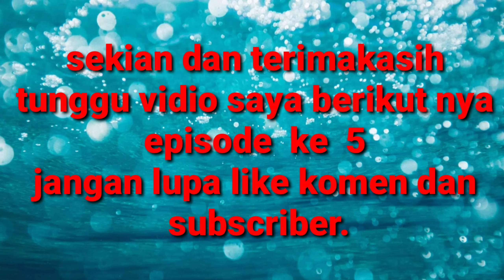Cara menancapkan kayu jangkar ke dalam dasar laut PERSI jangkar tunggal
Mudah mudahan Vidio ini bermanfaat untuk anda yg ingin menanam rumput laut,selamat mencoba dan semoga sukses selalu amin